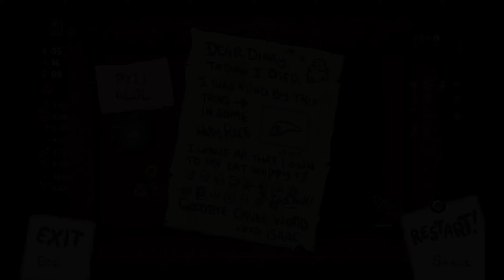The Binding of Isaac: Repentance Episode 14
Welcome to my let's play of The Binding of Isaac: Repentance!